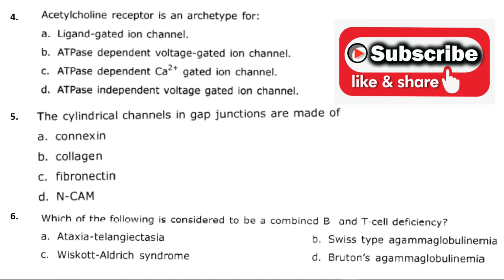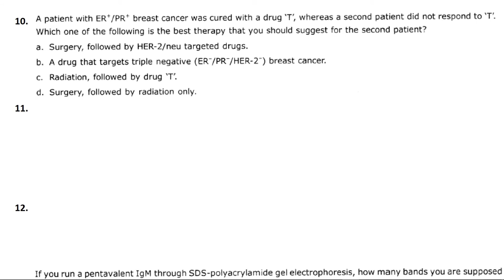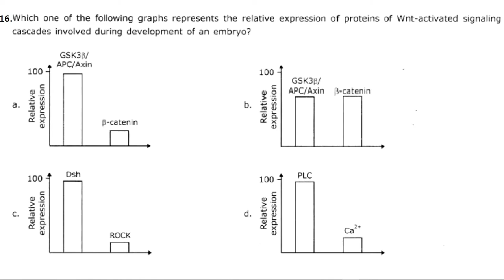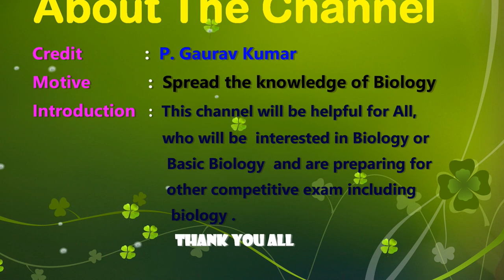CSIR TEST SERIES II CSIR 2019 II CELL SIGNALLING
Topic - Cell Signaling & Cell Communication